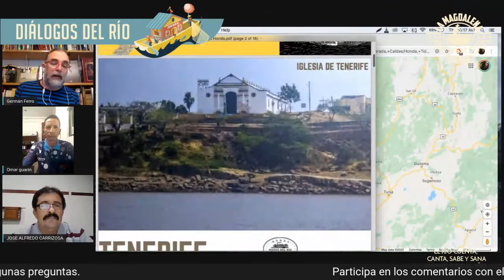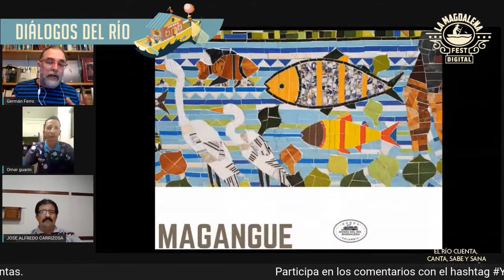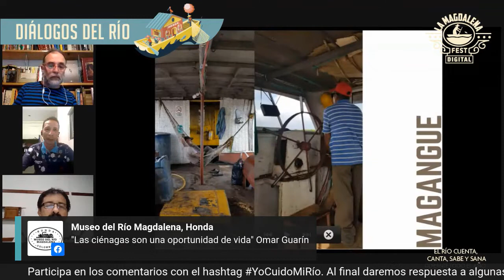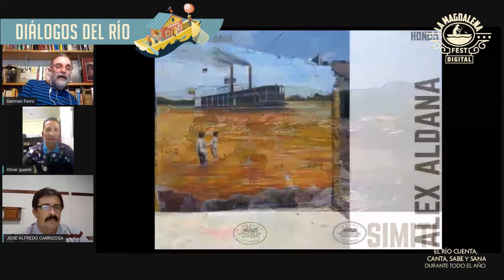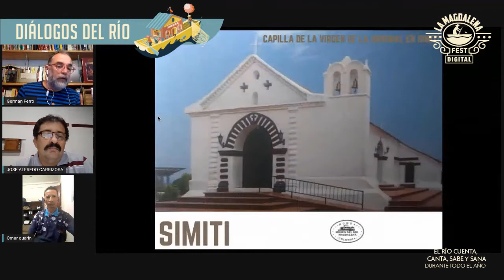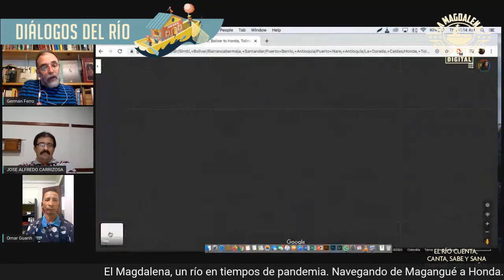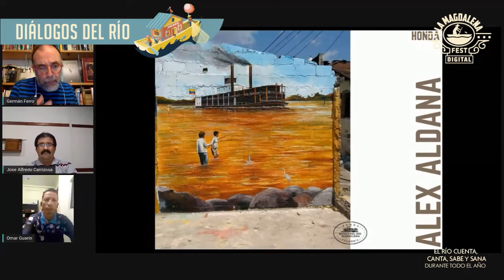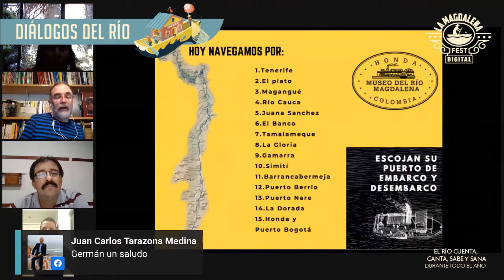Diálogos del Río: El Magdalena un Río en tiempos de pandemia navegando de Magangué a Honda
En esta franja contamos con la participación de Germán Ferro, Director del Museo del Río Magdalena, Omár Guarín representante de los pescadores de Magangué y Alfredo Carrizosa, representante de los pescadores de Honda.  En este recorrido por diferentes municipios se encuentran con música, artesanías y diferentes habitantes del Río Magdalena.

Realizado en alianza con lel Museo del Río Magdalena.

Créditos del video:
Interpretación: Grupo Folclórico la Matuna
Diseño Visual: Nicole Gómez
Edición: Holman Zarate

La Magdalena Fest Digital la realizamos en alianza con el Museo del Río Magdalena y  Dinomotion y con el apoyo de Celsia, Azul K, la Dirección de Cultura y Turismo del Municipio de Honda, la Fundación MUV, Comfenalco, el Centro Cultural del Banco de la República de Honda, Coreducación y la WCS.